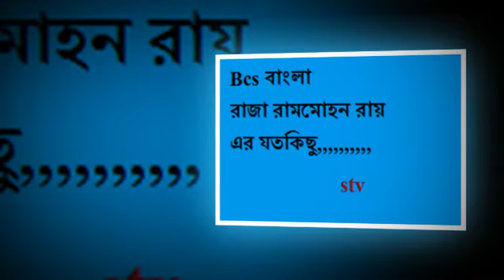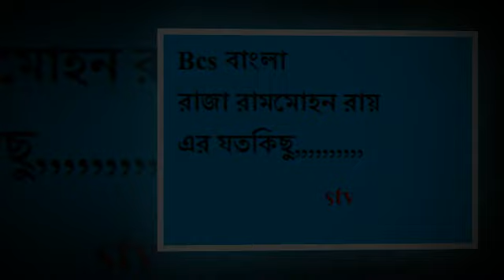BCS বাংলা রাজা রামমোহন রায় stv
bcs bangla by sobuj tv
stv
bcs
bcs guide
bcs bangla study